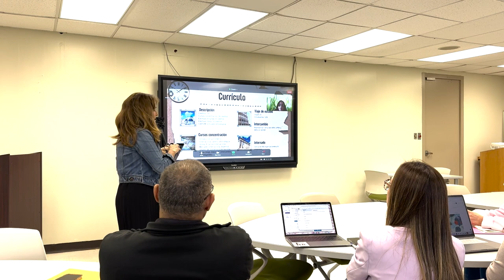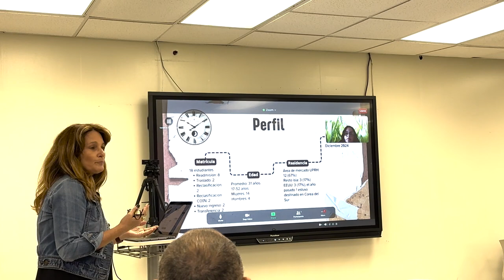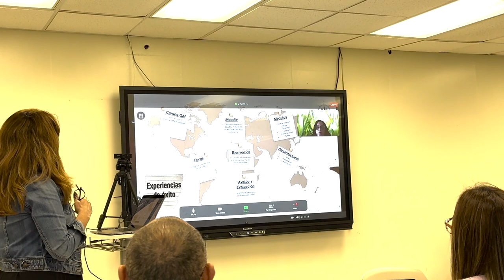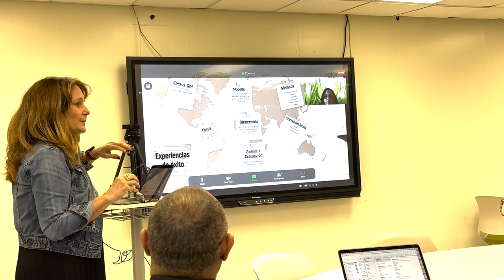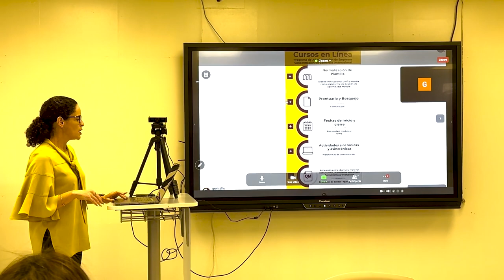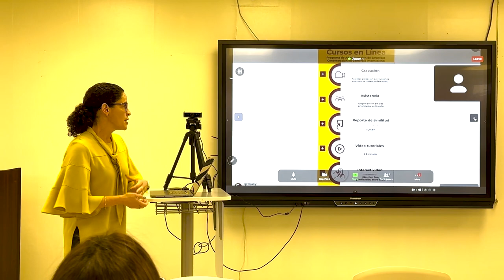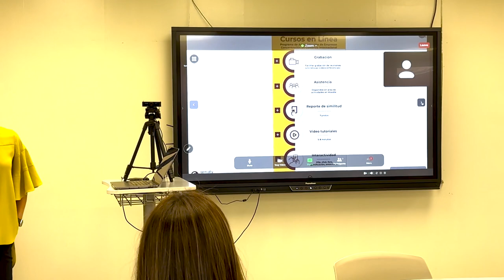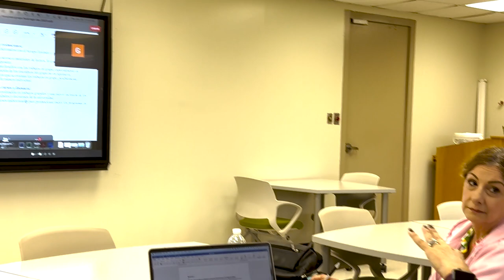Cursos en linea 2024